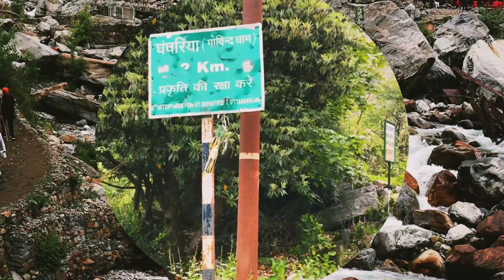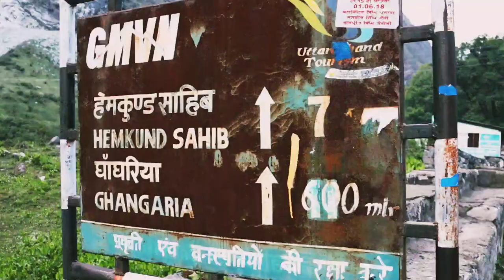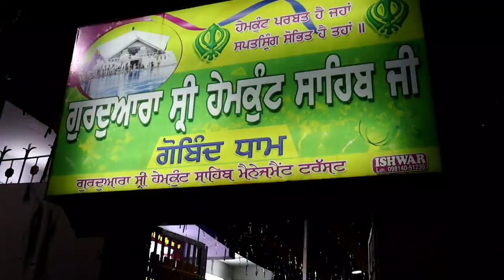Travel Cheetah| Hemkund Sahib Trek - हेमकुंड साहिब यात्रा 2022 Part1| Hemkund Sahib Yatra 2022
Welcome back to Travel Cheetah! We are back  with the most beautiful trek named as Hemkund Sahib Trek (Part 1) in which we have covered Gurudwara Govind Ghat, Hemkund Sahib Trek towards Ghangaria (Gobind Dham), Gurudwara Gobind Dham with Beautiful Cinematic Shots.

Note: For Hemkund Sahib Trek,  Registration required as per uttarakhand government. Register yourself and your buddy at below link:

Gears:

Camera Canon 200D Mark ii
Rode Mic
Iphone 11 (Check out the latest model of iphone)
One Plus 7 Pro (Check out the latest model of Oneplus)
Samsung M51 (Check out the latest model of M series)
Trekking Bag

1. Sehaj Behl

People also searched for: rudranath trek, rudranath temple, rudranath mandir, shri rudranath ji, hemkund sahib trek, hemkund sahib yatra, char dham yatra, kedarnath temple, kedarnath mandir, most difficult trek, best travel places, badrinath temple, kedarnath yatra, helicoper at hemkund sahib, snowfall in kedarnath, snowfall in rudranath temple, snowfall in rudranath, kalpeshwar trek, gopeshwar rooms, hotel available at rudranath temple, dharamshala at rudranath temple, pangarchulla trek, kedarkantha trek, madhmaheshwar temple, panch kedar, panch kedar trek, panch kedar mandir, govind ghat gurudwara, gobind dham gurudwara, hemkund sahib yatra 2022, hemkund sahib trek 2022, hemkund sahib trek in may 2022, hemkund sahib route, hemkund sahib trek route, hemkund sahib yatra in may 2022.